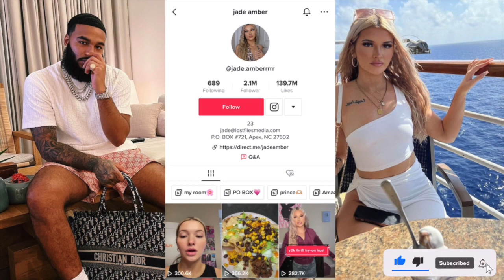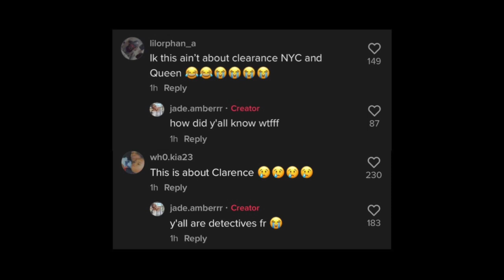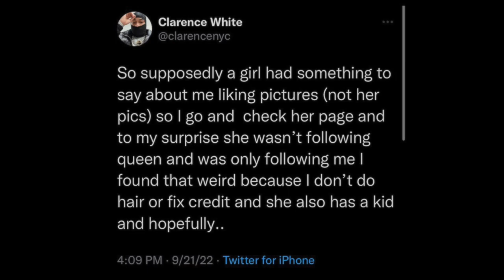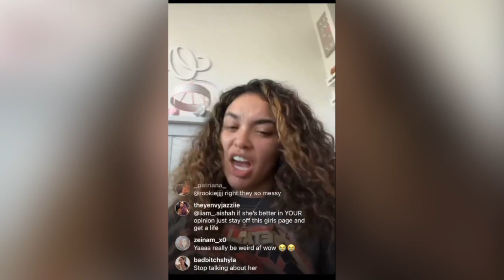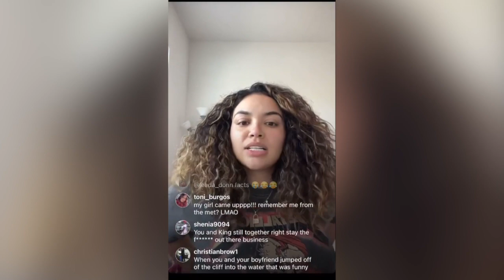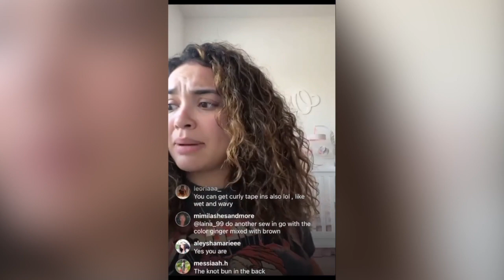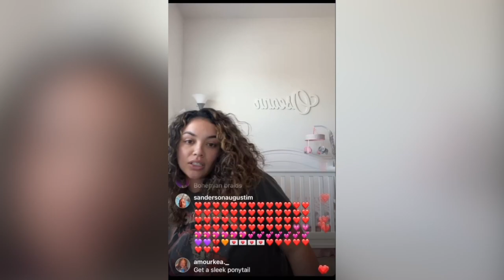Clarence NYC “CALLED OUT” for liking other girls pictures🥴 Carmen steps in‼️ Laina “FED UP”😳